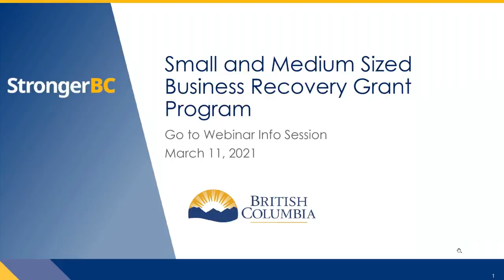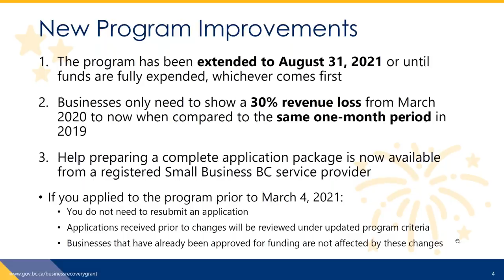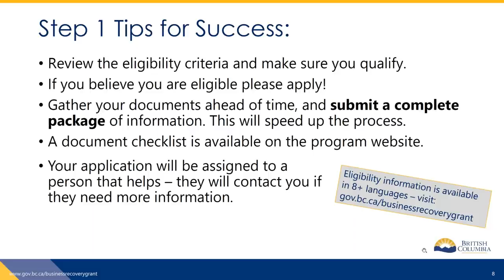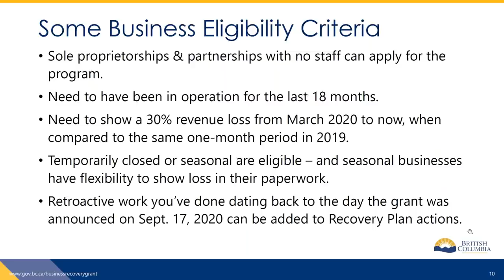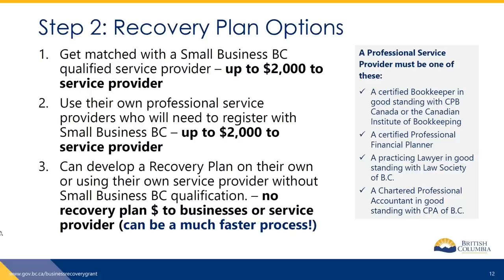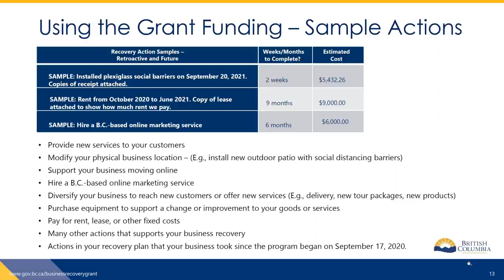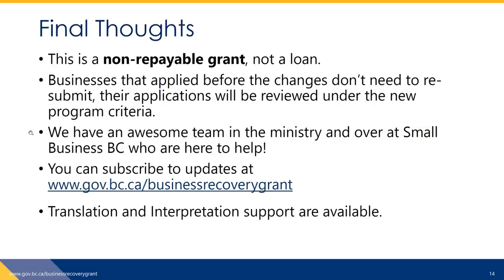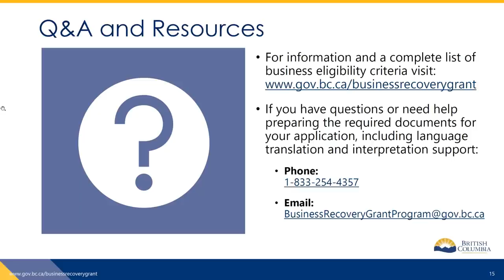B.C. Business Recovery Grant Program Explained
Please note: This session was recorded before the program closure announcement on June 4, 2021. The program runs until July 2, 2021.

Watch this Small and Medium Sized Business Recovery Grant Program information session  to learn more about this fully funded grant program available to eligible businesses in B.C., to ensure they have the support they need during and beyond COVID-19.

Learn if your business or businesses in your community are eligible, find out some tips to applying and speeding up the process, and dig into the recovery plan and activities that qualify for funding. This session covers the two step process, including the application process and how to apply, along with the recovery plan and how to complete it.